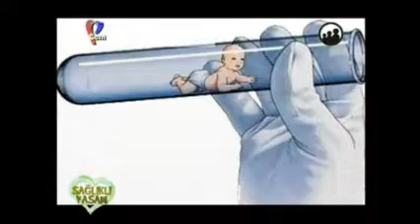tüp bebek / demet kaytan ile sağlıklı yaşam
tüp bebek tedavisi